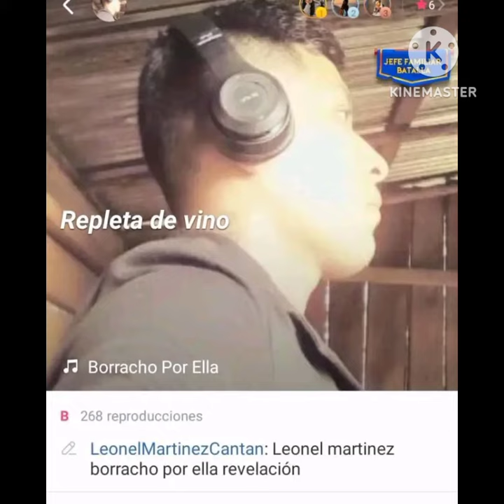leonel Martínez como un sigarro letras oficial música popular 2023 estreno